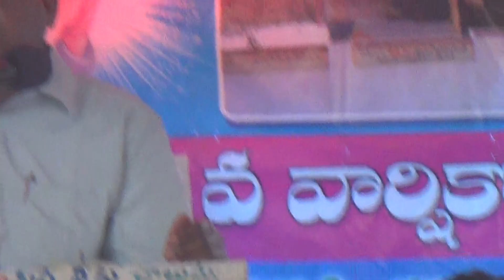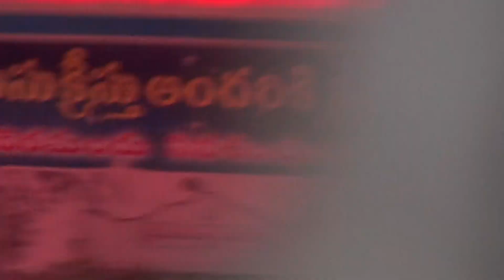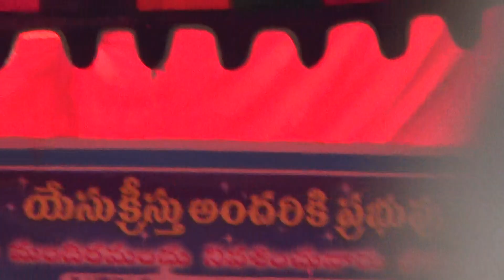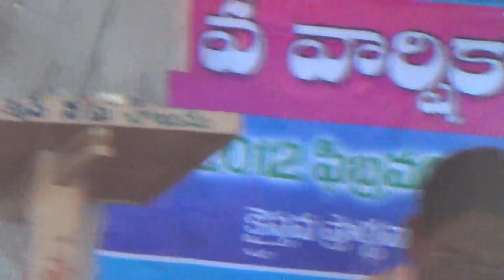anand prasad,message 2 vidavalurprayer house